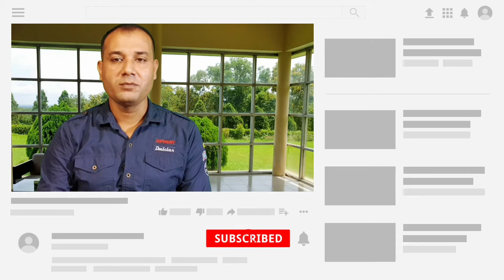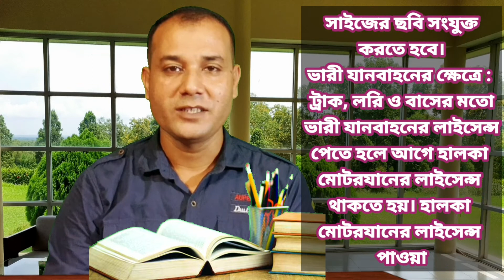ড্রাইভিং লাইসেন্স পেতে যা করতে হবে যে সব কাগজ লাগবে ভারী যানবাহনের ক্ষেত্রে লাইসেন্স ফিঃ কত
ড্রাইভিং লাইসেন্স
পেতে যা করতে হবে
যে সব কাগজ লাগবে
ভারী যানবাহনের ক্ষেত্রে
লাইসেন্স ফিঃ কত
ওয়েবসাইটে প্রবেশ
করার ঠিকানা
আবেদন করার জন্য :
আপনাকে তার স্থায়ী
ঠিকানা বা বর্তমান ঠিকানা
(প্রয়োজনীয় প্রমাণাদিসহ)
বিআরটিএ’র যে সার্কেলের
আওতাভুক্ত তাকে সেই
সার্কেল অফিসে আবেদন
করতে হবে। একজন
রেজিস্টার্ড চিকিৎসকের
মাধ্যমে মেডিকেল সার্টিফিকেট
জমা দিতে হবে। পেশাদার
ড্রাইভিং লাইসেন্সের জন্য
বয়স ন্যূনতম ২০ বছর এবং
অপেশাদার এর জন্য ন্যূনতম
১৮ বছর হতে হবে।
১.বিআরটিএ অনুমোদিত
ব্যাংক শাখায় টাকা
জমার রশিদ।
২. ন্যাশনাল আইডি
কার্ড/জন্ম সনদ/
পাসপোর্টের সত্যায়িত
ফটোকপি।
৩. স্থায়ী/অস্থায়ী ঠিকানার
প্রমাণস্বরূপ বিদ্যুৎ
বিলের ফটোকপি।
৪. তিন কপি রঙিন
স্ট্যাম্প সাইজের ছবি
ও ১ কপি পাসপোর্ট
সাইজের ছবি সংযুক্ত
করতে হবে।
ভারী যানবাহনের ক্ষেত্রে :
ট্রাক, লরি ও বাসের মতো
ভারী যানবাহনের লাইসেন্স
পেতে হলে আগে হালকা
মোটরযানের লাইসেন্স
থাকতে হয়। হালকা
মোটরযানের লাইসেন্স
পাওয়ার তিন বছর পার
না হলে ভারী যানবাহনের
লাইসেন্সের জন্য আবেদন
করা যায় না।
লাইসেন্স ফিঃ
(ক)০১ (এক) ক্যাটাগরি-
৩৪৫/-টাকা (শুধু
মোটরসাইকেল অথবা
হালকা মোটরযান) (খ)
০২ (দুই) ক্যাটাগরি-৫১৮/-টাকা
(মোটরসাইকেল এবং হালকা
মোটরযান একসঙ্গে অর্থাৎ
মোটরসাইকেলের সাথে যে
কোনো এক ধরনের মোটরযান)।
এরপর আপনাকে সার্কেল অফিস একটি শিক্ষানবিস বা লার্নার ড্রাইভিং লাইসেন্স প্রদান করবে। যা দিয়ে আবেদনকারী ড্রাইভিং প্রশিক্ষণ গ্রহণ করতে পারবেন। শিক্ষানবিশ বা লার্নার ড্রাইভিং লাইসেন্স দিয়ে ২/৩ মাস প্রশিক্ষণ গ্রহণের পর আপনাকে নির্ধারিত তারিখ ও সময়ে নির্ধারিত কেন্দ্রে লিখিত, মৌখিক ও ফিল্ড টেস্ট-এ অংশগ্রহণ করতে হবে।
এ সময় প্রার্থীকে তার লার্নার বা শিক্ষানবিশ ড্রাইভিং লাইসেন্স (মূল কপি) ও লিখিত পরীক্ষায় অংশগ্রহণ করতে হবে। এসব পরীক্ষায় পাস করলে ড্রাইভিং লাইসেন্সের আবেদন করার সুযোগ পাবেন। বিস্তারিত জানতে এই ওয়েবসাইটে প্রবেশ করুন।